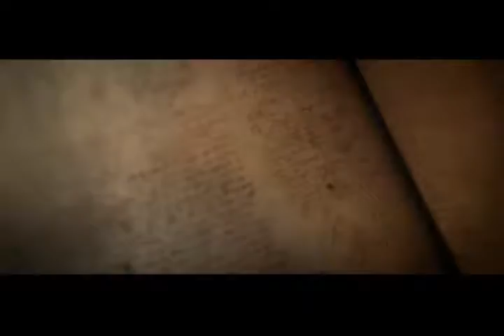Diablo III Belial Defeated 10 16 2017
We beat belial and start the 3rd act. Note: This clip has been edited for timegaps. We took a few breaks after beating the boss, and I started the 3rd act on my own.